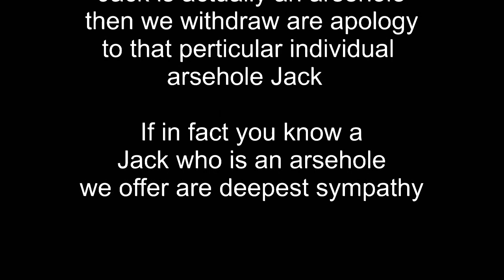Brother's Manypound - Church of Chinese Whispers, Words of Wisdom - Avalon News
Avalon News 4 - Hexit Special
Glastonbury has decided to separate from the milky way and take it's place as centre of the universe. These are the Words of Wisdom from Brother's Manypound. Presented by The Church of Chinese Whispers.